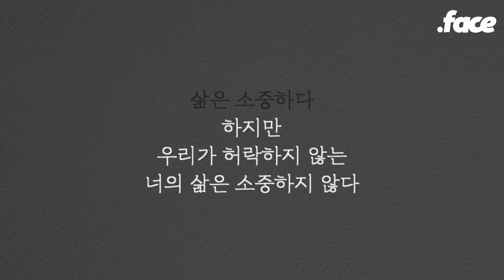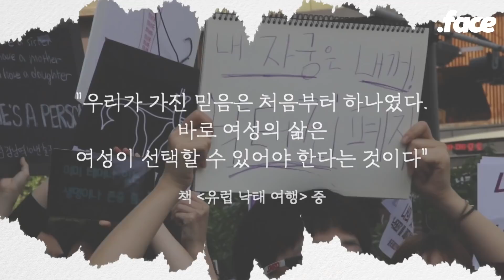우리가 세탁소에서 낙태를 이야기하는 이유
'세탁소의 여자들'과 함께하기

왜 세탁소의 여자들이냐구요
왜 유럽 낙태 여행을 다녀온 4명은 세탁소에 모였을까요
우리가 다녀온 국가 중 하나 아일랜드와 관련이 있습니다.

닷페이스는 밀레니얼 세대를 위한 새로운 상식을 만드는 미디어입니다.
리에게 새로운 상식이 필요하다고 생각한다면,
닷페이스의 이야기가 우리의 상식을 더 나은 것으로 만들 것이라 느낀다면
닷페피플이 되어주세요!

닷페피플 멤버십은 이곳에서 가입하실 수 있어요!